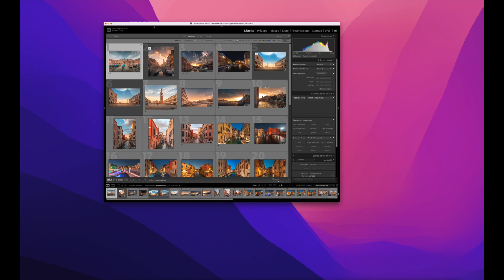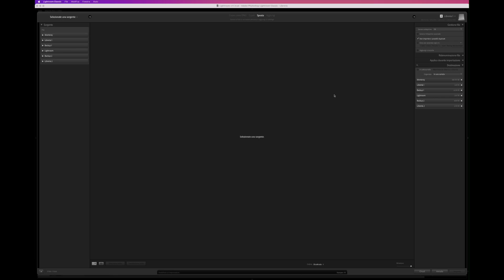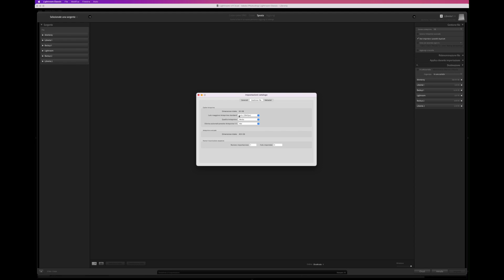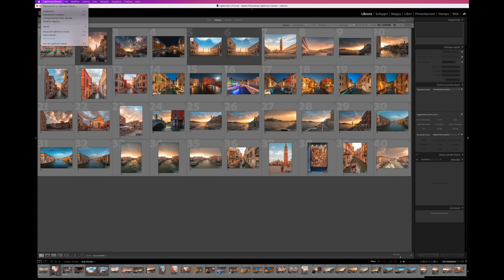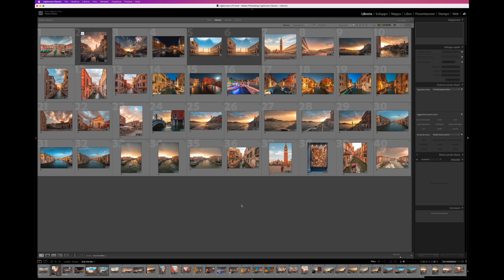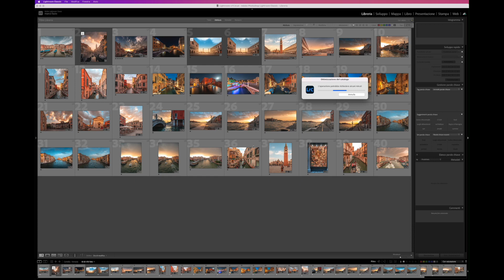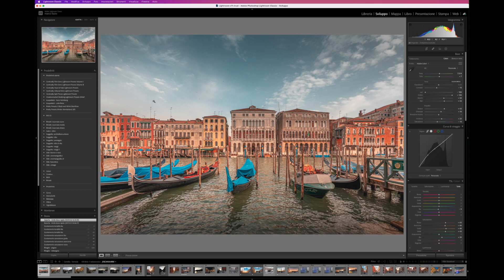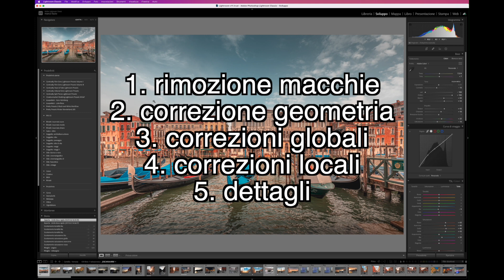Velocizzare Lightroom Classic (anche su Apple M1)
Una veloce guida su come velocizzare Lightrrom Classic.
Parametri comuni, sia per Windows che per MacOS (con processore M1 e non)

00:00 Introduzione
01:02 Accorgimenti base
03:33 Dimensioni finestra
04:26 Anteprime 1:1
06:02 Qualità anteprime
06:32 File XMP
07:34 Cache
08:29 Impostazioni GPU
09:18 Ottimizzazione catalogo
10:41 Storia modifiche
11:26 Flusso di lavoro
13:19 Conclusioni

📷 COMMUNITY DOVE PARLARE - Restiamo in contatto con la community. Tutte le tue domande, perplessità, condivisioni le puoi scrivere qui

🚸 COLLABORAZIONI (COOPERATION)?